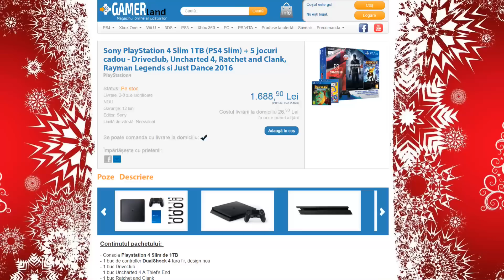Am AFLAT GRUPA din EUROPA LEAGUE / FIFA 17 in Română DSG #25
FIFA 17 in Română DSG Episodul 25
Continuam Cariera din FIFA 17 cu Notts County cu returul impotriva celor de la Heerenveen si un mare meci in campionat!